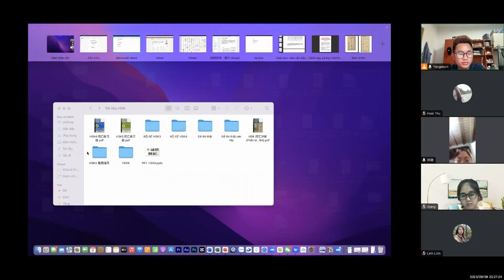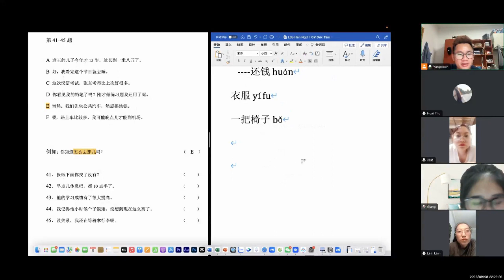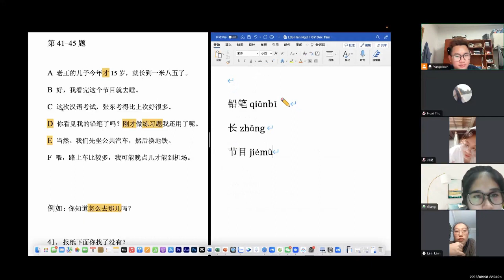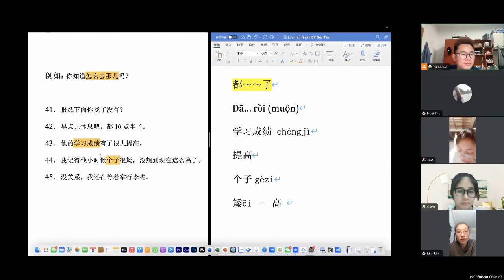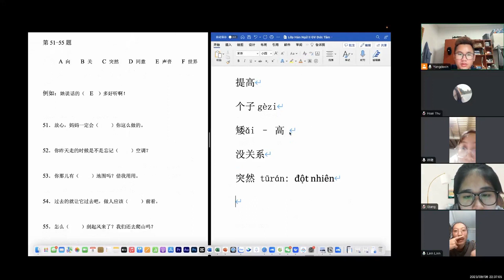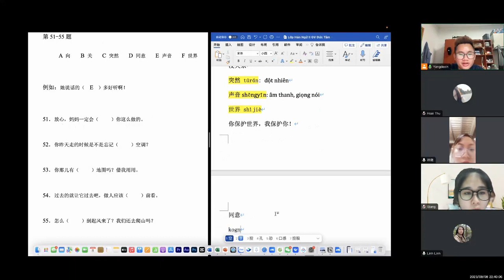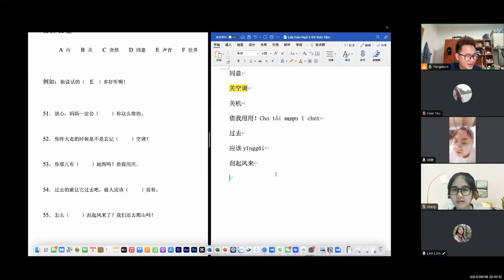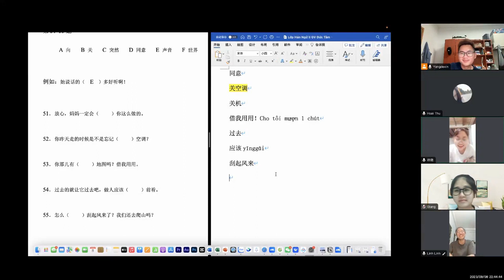Học đến tầm Bài 27 Quyển 2 Hán Ngữ là có thể luyện đề HSK3 rồi! // Tự học Tiếng Trung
Thông tin chi tiết về Khoá học Online Yangdexin.

机会总是留给有准备的人！
Cơ hội chỉ dành cho những ai có sự chuẩn bị.
BẠN CÓ THỂ TÌM MÌNH Ở ?!?
My Fanpage: Yangdexin.
My Instagram | Tiktok | Podcast:  Yangdexin.